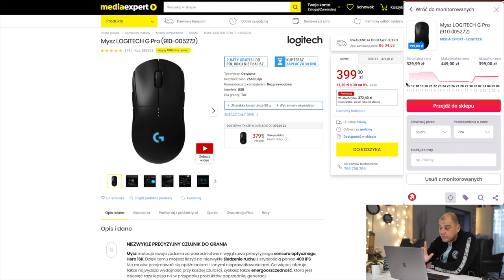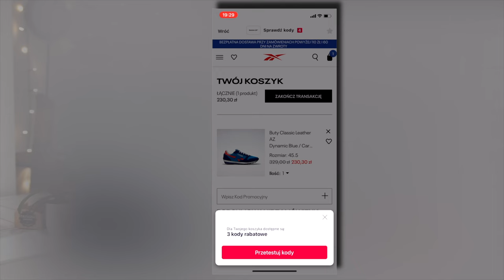Andrzej Kościelski ostro o Borysie Mańkowskim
Partnerzy kanału:
- SARARABPC - 7% zniżki na BPC- 157
- SARARACALI - 10% zniżki na WSZYSTKO
- SARARABATOM - 10% zniżki na WSZYSTKO